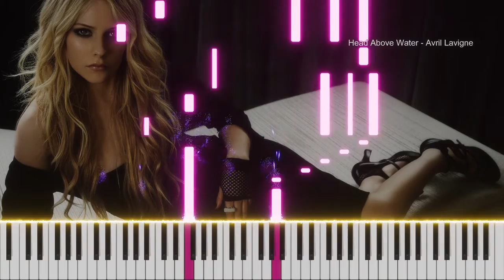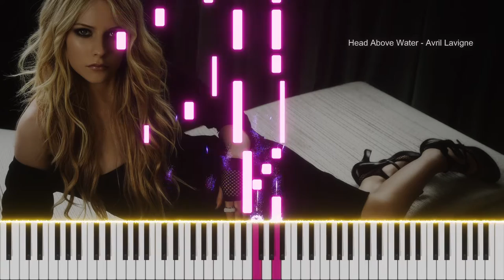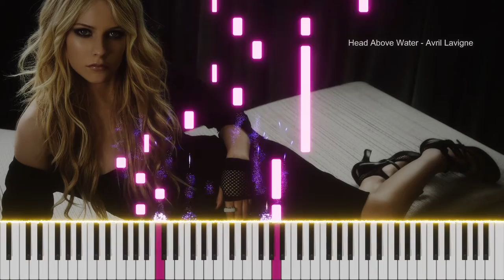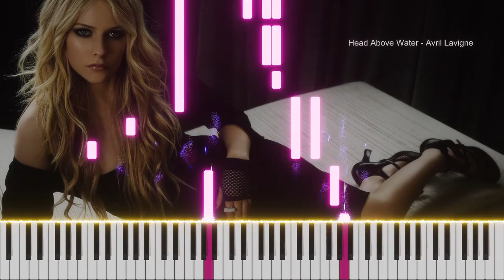Head Above Water - Avril Lavigne / Piano Cover by Burhan Erdemir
(Head Above Water Piano Cover)